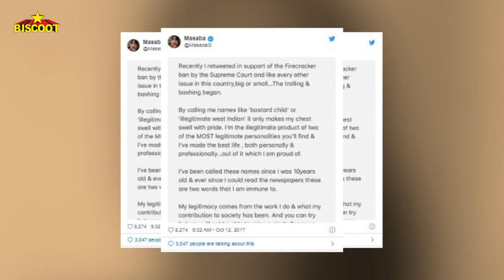Neena Gupta- "Biggest Regret of My Life is.....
Neena Gupta- "Biggest Regret of her life is..
Neena Gupta is an Indian actress and television director. Known for her work in both art-house and commercial films, she won the National Film Award for Best Supporting Actress for playing a young widow in Woh Chokri She has sone some fabulous movies in her career end here is the complete story of this fabulous actor and a daring mother!